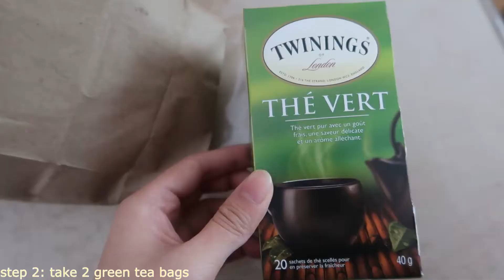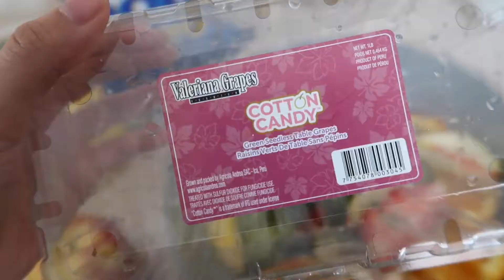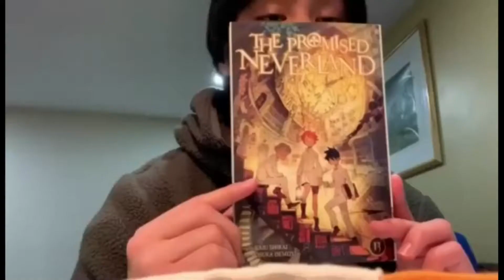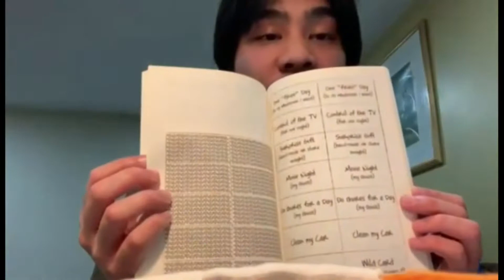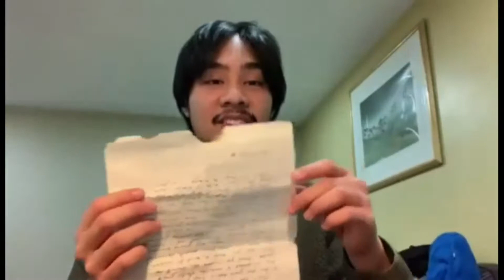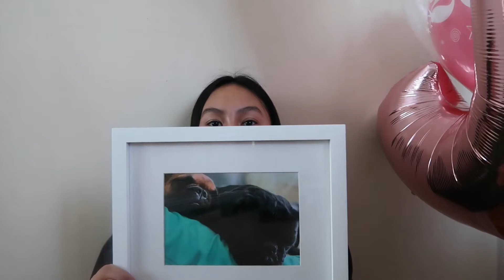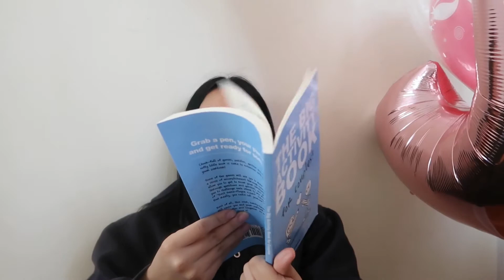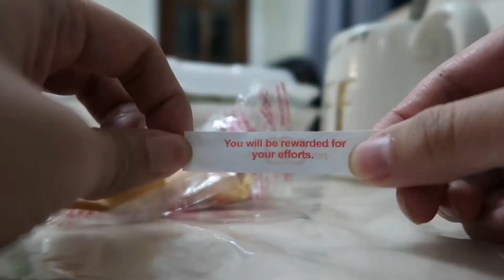My 20th Birthday Vlog! (+opening 20 gifts)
♡ Hiii guys, I had such an amazing birthday and I was happy to eat haha. I’m so thankful for all the birthday greetings and gifts. Anyways, take care and stay safe! ♡

F O R  M O R E  V I D E O S

Real Love (Prod. Eric Godlow Beats)

See yaa next Friday!

J